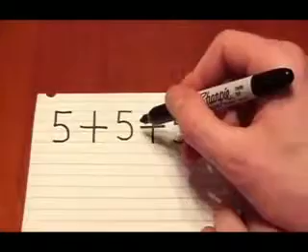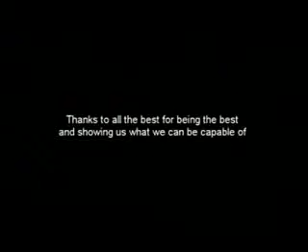if u think u can den u can